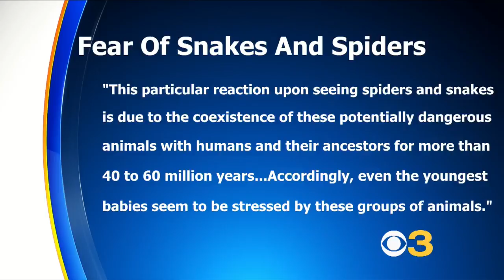Humans Have Evolved To Naturally Fear Spiders And Snakes, Study Says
A new report says a study of babies has found that humans don't just learn to be scared of spiders and snakes, they are actually born with the fear of those creatures already in their brains.  Matt Yurus reports.